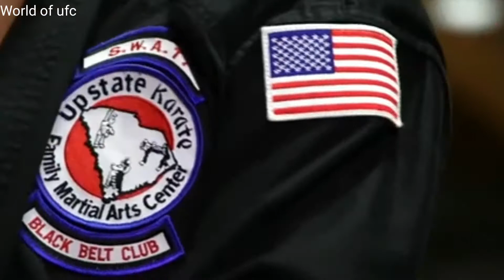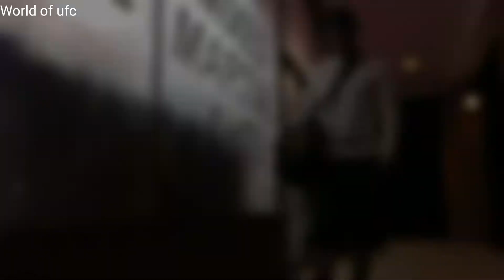Stephen thompson vs Gilbert burns - Trailer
Who you got burns or thomson 🤘